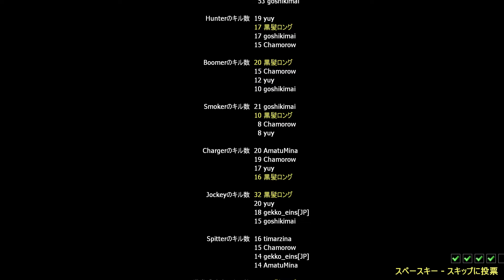Left 4 Dead 2 Left 4 Dead 2 Dark Carnival remix 2019 07 19 21 43 02 01